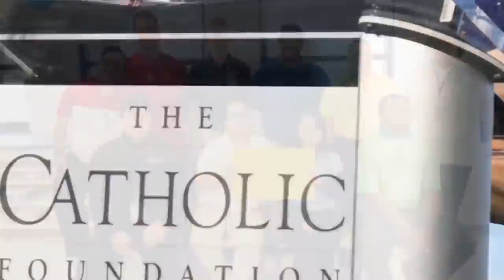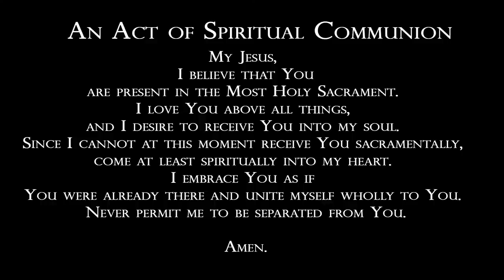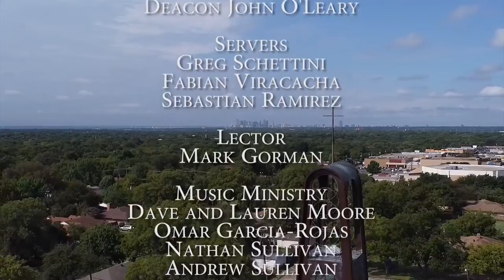Sunday Mass with Fr. Salvador Guzman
Twenty Fourth Sunday in Ordinary Time | Sunday Mass
Homilist: Fr. Salvador Guzman